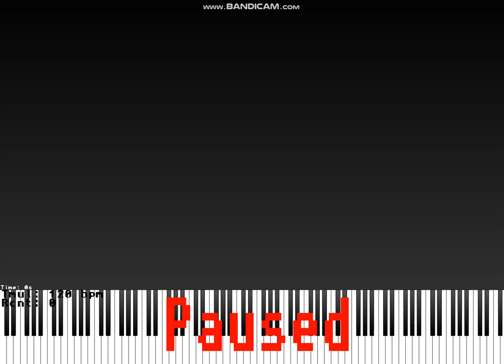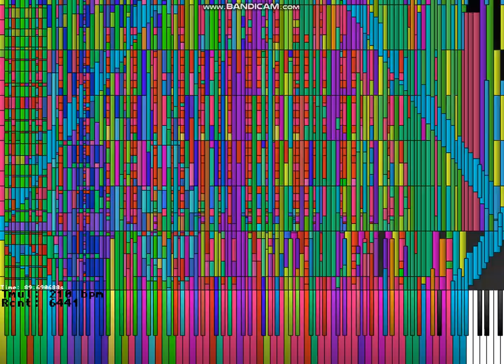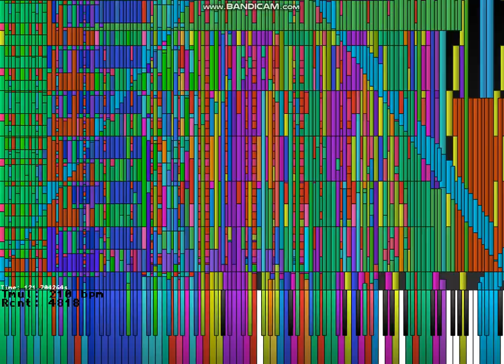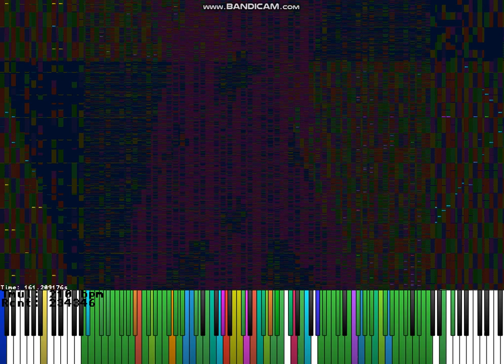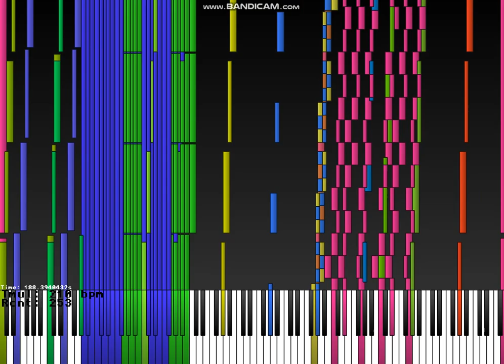(Black MIDI) LBSFS - Cereal Mode 1GB ~ Legit run in MMVIS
Authors: OKBranflakes (Merger),NZIXVO, Orangepaprika 67, TSMB2, MKWCore, TheTrustedComputer and [Black MIDI] Grimmy, RAPPE, Alex, Pondoffly, TSMB2, TFPA78, Ryan TTC and MrBurn37000vr!